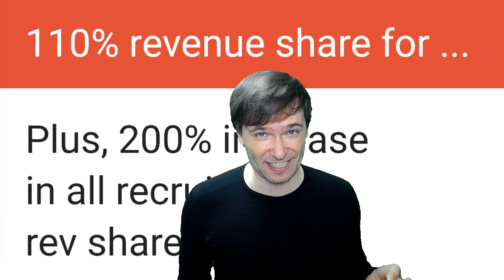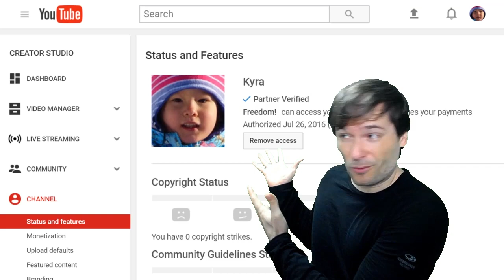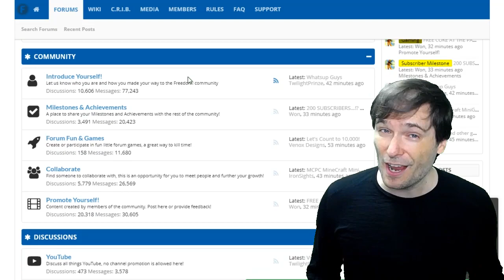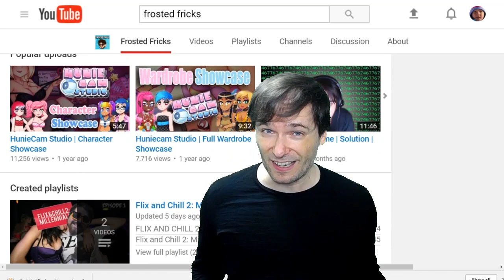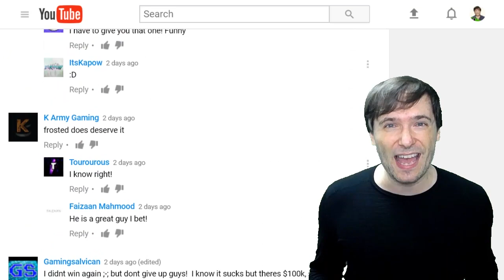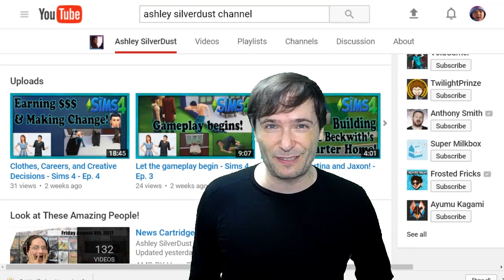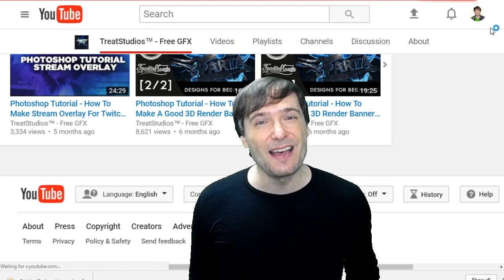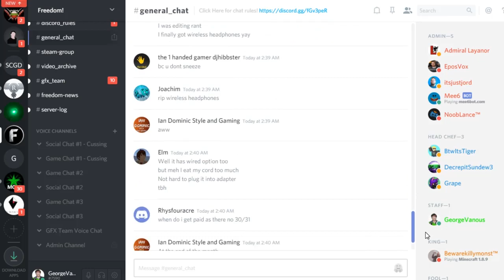★ 110% YouTube revenue share + 200% MORE recruiter revenue share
110% YouTube revenue share for Freedom! partners, skip to 3:31 to see who, with many more coming!

Partner with Freedom! - We all help each other grow together, as a family!

200% MORE recruiter revenue shares for everyone until the end of 2017!

So, it is back for you, all Freedom! partners.

Do you want to submit your "Welcome to The George Show" clip to be featured on this show? See "Submit your best videos" above.

0:00 - Tear it Down - download ➜
0:46 - Poetry in Motion - download ➜
2:31 - Ave Libertas - download ➜
4:11 - Knights of Death - download ➜
7:34 - Daenerys Lullaby (Dreamers Waltz) - download ➜

▼ Heartbeat

▼ Freedom!

Freedom! community

Freedom! support

Freedom! Twitter

▼ Music

Just choose "Freedom!" when signing in to get all this for free:

1. Position Music and FiXT music, used in Call of Duty, NBA and Far Cry, is now for free to all Freedom! partners

3. AudioMicro 150,000+ catalog of music and sound effects licensed for free to all Freedom! partners for commercial purposes